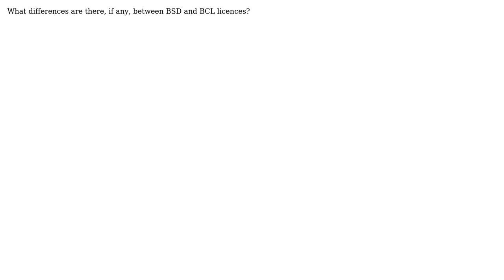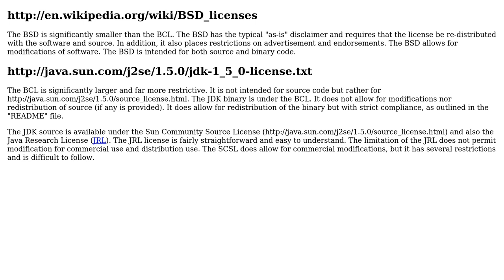Software Engineering: What is the difference between the BSD and the BCL licenses?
With thanks & praise to God, and with thanks to the many people who have made this project possible! | Content (except music & images) licensed under CC BY-SA | Music | Images & others | With thanks to user snmcdonald user jmort253 user blueberryfields and the Stack Exchange Network Trademarks are property of their respective owners. You are responsible for your own actions.